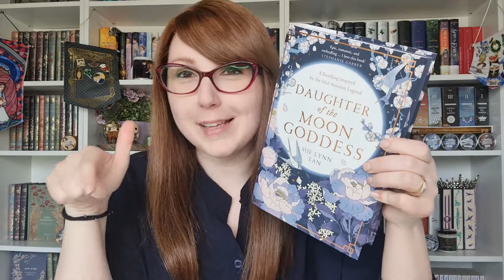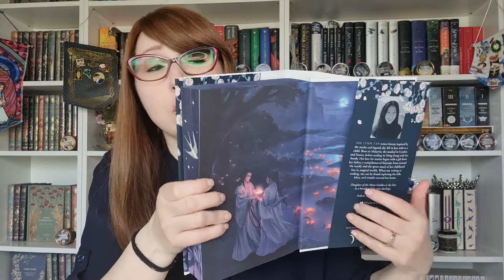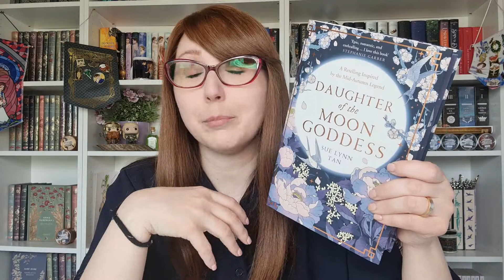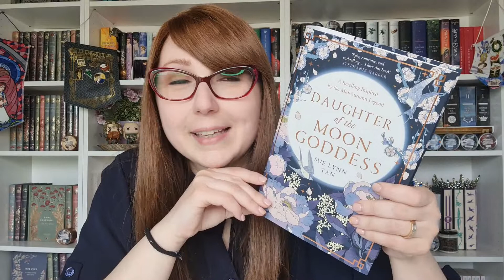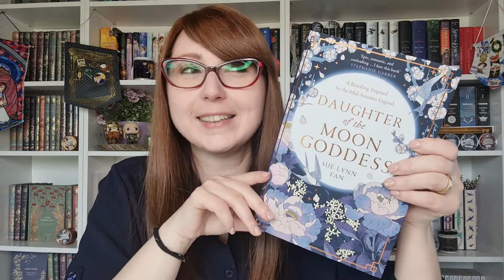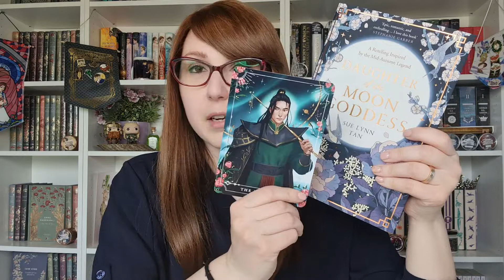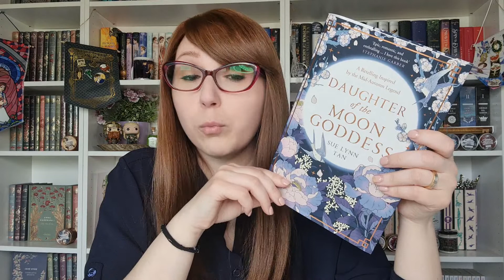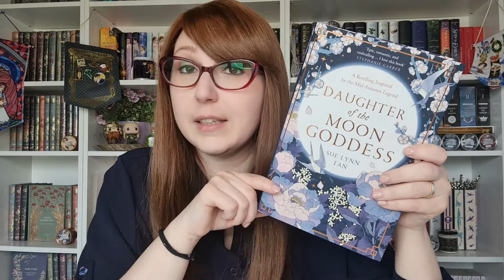Recensione "Daughter of the Moon Goddess" di Sue Lynn Tan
Ciao dreamers :) Aspetto un vostro commento o like di supporto :)
Non avete idea di quanto importante sia ricevere una vostra interazione. A volta basta un like di incoraggiamento per spronare sempre di più qualcuno.